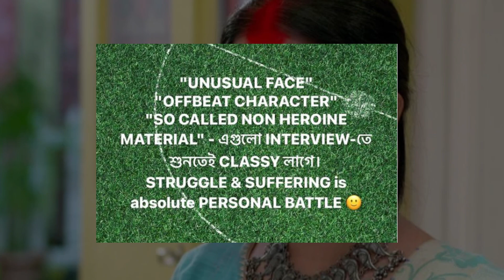সফল অভিনেত্রী হয়েও, হাতে কাজ নেই শ্রুতির? | Shruti Das | Swarnendu | Desher Mati | Trinayani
First Trinayani and then the Desher Mati. In a very short period of time, Shruti Das got a chance to play the lead role in these two but now the picture is totally different

সফল অভিনেত্রী হয়েও, হাতে কাজ নেই শ্রুতির? | Shruti Das | Swarnendu Samaddaar | Desher Mati | Trinayani